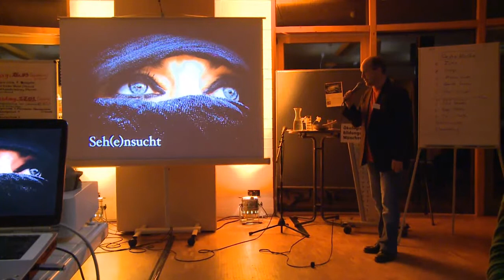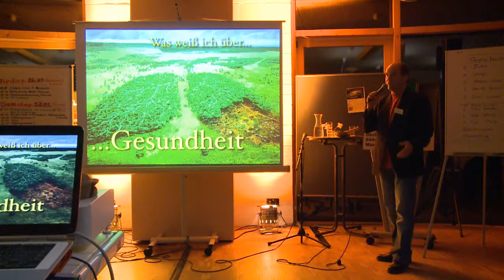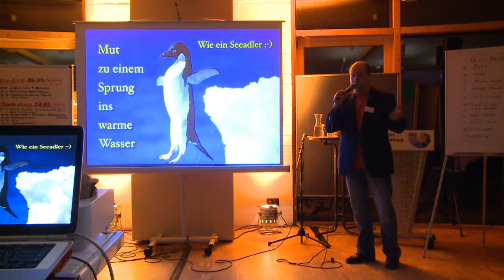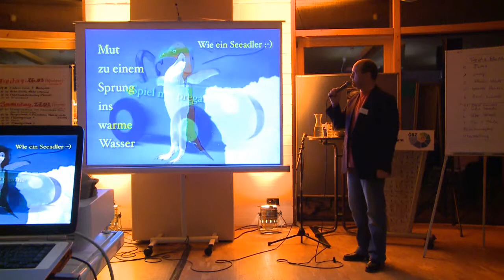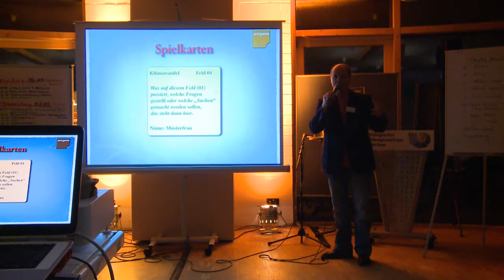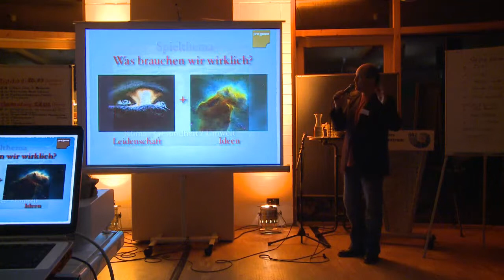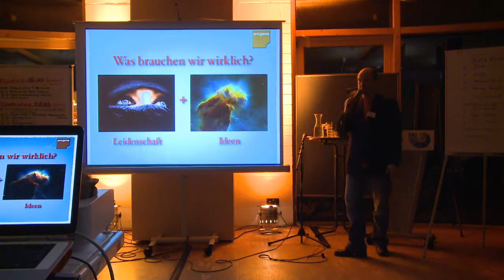Peter Uthess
Pregame